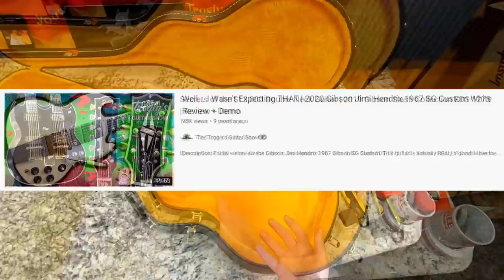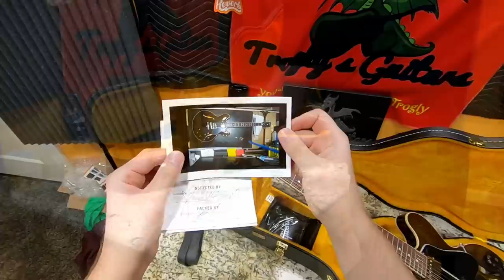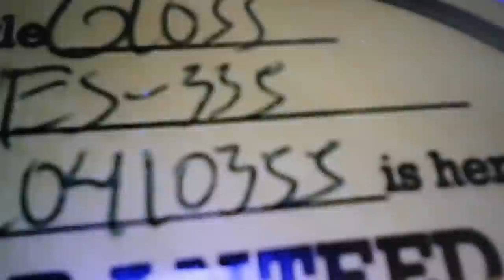The Owl Guitar Is Here! | 2021 Gibson Jim James My Morning Jacket Signature ES-335 70s Walnut Review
🐕 Episode Guide:
0:00 - Intro - Check Links in the Description
0:13 - Unboxing
1:47 - Who is Jim James
2:45 - Guitar Overview
5:04 - Comparison to Original Coll. ES-335
6:01 - First Impressions
7:29 - Case Candy
8:53 - Inside Look / Speces
21:33 - Tone Demo (Clean)
24:25 - Tone Demo (Dirty)
28:49 - Final Thoughts

⚙️ Gear Used to Make the Show:
Guitar + Recording: